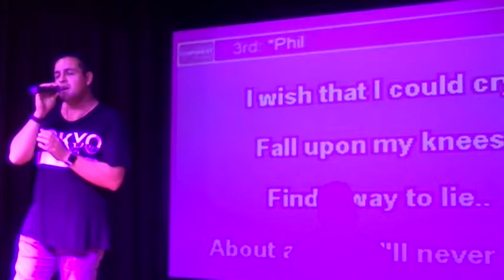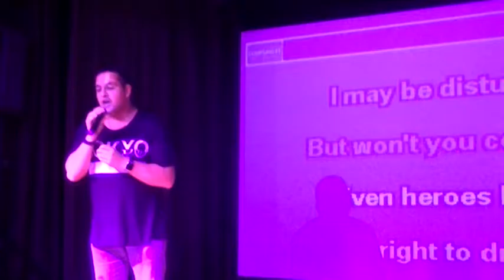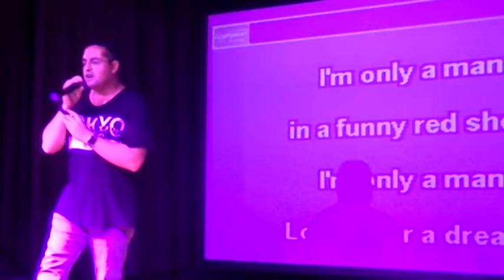Nish Veer is SUPERMAN